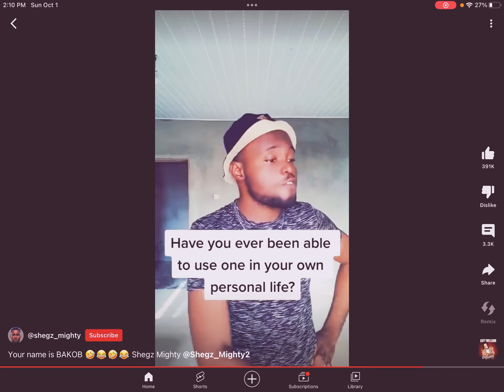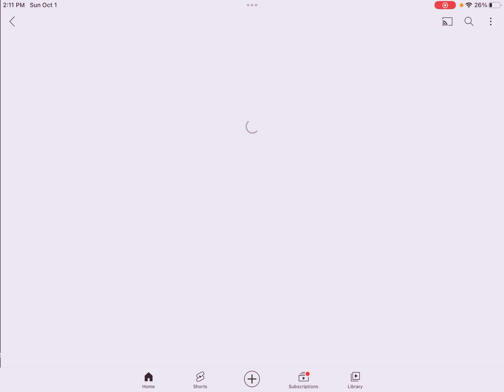Some interesting vids for you hope you like it